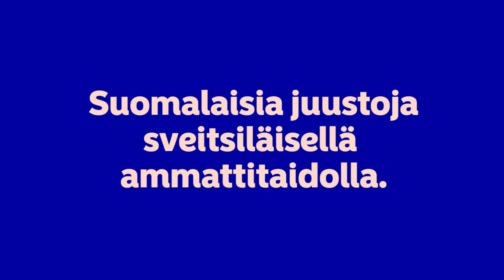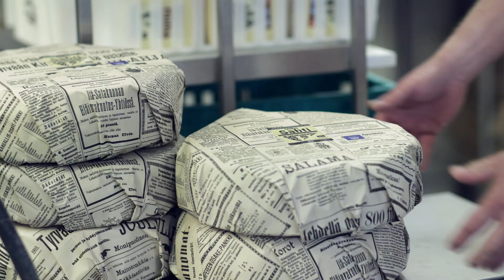Yrittäjähenkinen: Herkkujuustola | Nordea Pankki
Sveitsiläissyntyisellä Peter Dörigillä on juustonteko verissä. Juustomestarin ammatti periytyi isältä, ja lapsena pahin rangaistus ilkitöistä oli viikko ilman juustoa. Nykyään Dörig valmistaa juustoa suomalaisille Sastamalaan perustamassaan Herkkujuustolassa.

Nordean teema Suomi 100 -juhlavuonna on Yrittäjähenkisyys. Tuemme merkittävillä panostuksilla nuorten talousosaamista ja kasvuyritysten menestyksen edellytyksiä.

Lue lisää: nordea.fi/suomi100